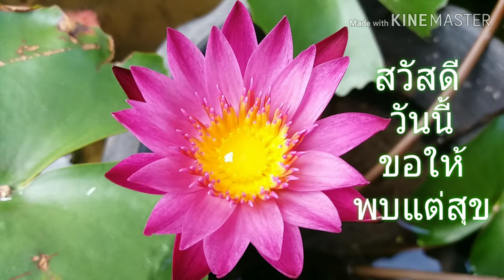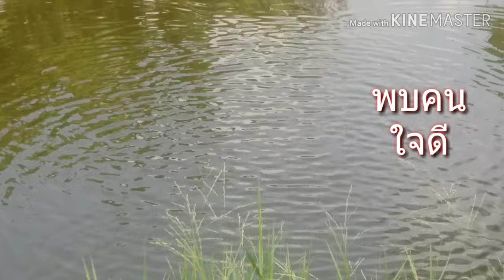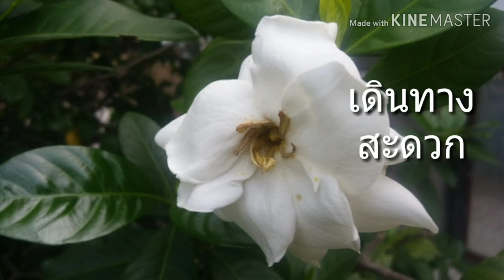สวัสดีวันนี้ดอกไม้ออกดอกเต็มเลย(ไปดูกัน)